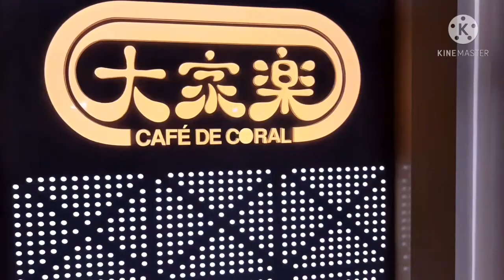Breakfast at Cafe de coral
together with my gala buddy